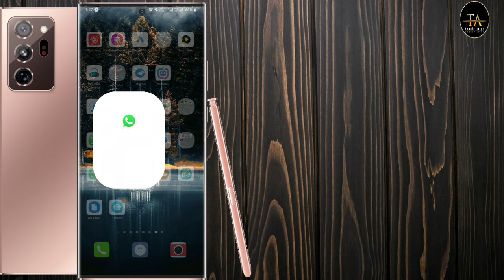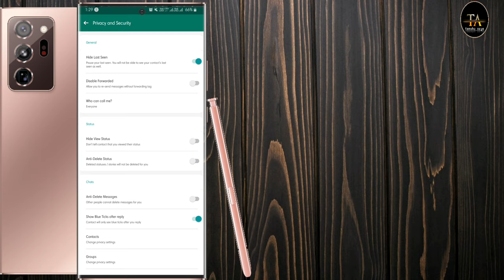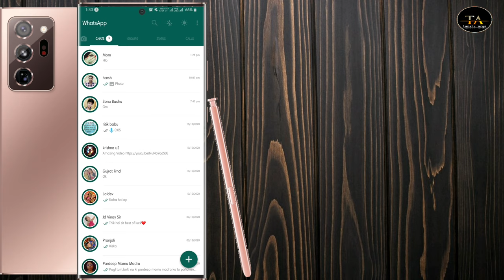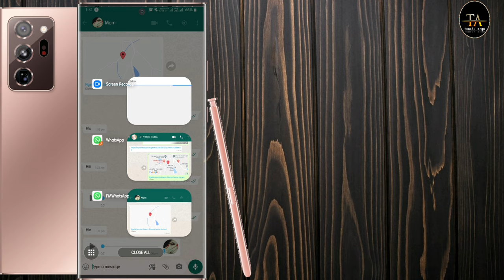whatsapp hide last seen kaise dekhe | whatsapp hide last seen and blue tick - kaise dekhe | - tanshu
dosto es video mai apko batunga ki kaise ap kisi ka bhi last hide seen ko dekh sakte ho whatsapp hide last seen kaise dekhe sath hi dosto whatsapp hide last seen and blue tick bhi dekh sakte hai bas estrick ko jan ne ke liye es video ko end tak jarur dekhe thanku dosto

whatsapp hide last seen but see others in tamil
how to see last seen on whatsapp even if hidden
how to see last seen on whatsapp even if blocked
how to see last seen on instagram even if hidden
how to see last seen on whatsapp
how to see last seen on whatsapp even if hidden in tamil
how to see last online in pubg
how to see last seen on whatsapp even if hidden without app
how to see last seen on facebook
whatsapp ka hide last seen kaise dekhe
whatsapp ka last seen kaise hide kare jio phone me
whatsapp ka last seen kaise hide kare apna
whatsapp tips
whatsapp tips and tricks 2020
whatsapp tips malayalam
whatsapp tips and tricks tamil
whatsapp tips tamil
whatsapp tips telugu